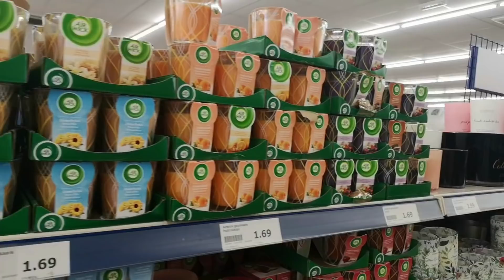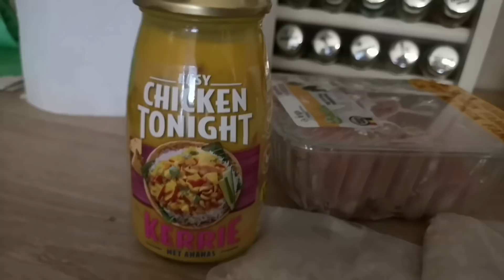Czy dostałam pracę? Wizyta w belgijskim przedszkolu| VLOG